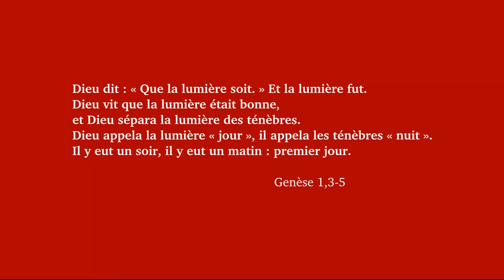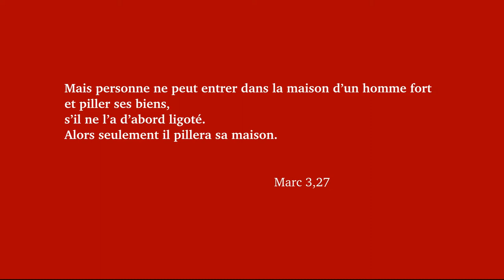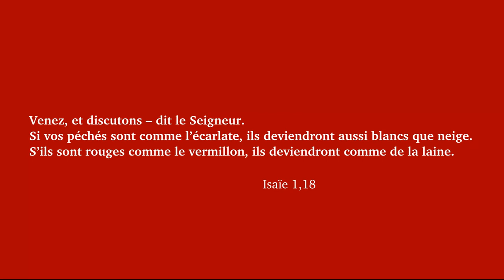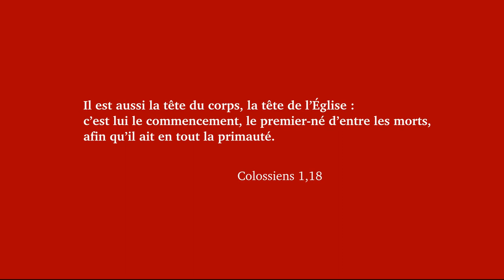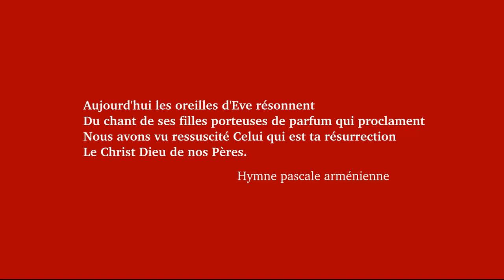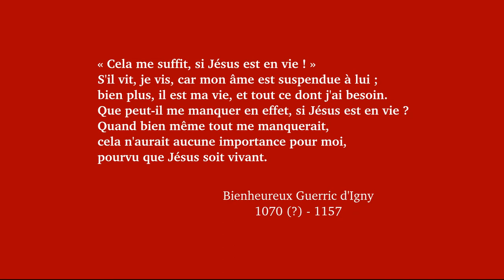Jésus est ressuscité